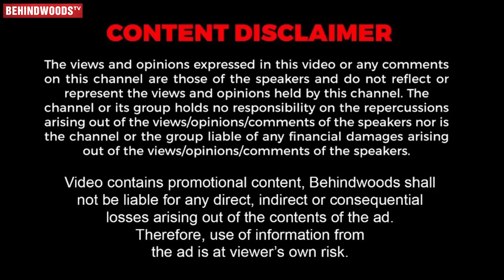OC Terror எல்லாம் வெளிய தான்... வீட்ல செம Comedy 😂 Devadarshini & Chetan Fun Interview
In this video Shetan & Dhivyadharshini shares his love story and funny, interesting moments

MAX FASHION : Avail Great Offers On Latest Max Apparels. Grab Yours Now Only At Max Fashion Online. Give Your Wardrobe A Bright Turn Around. Shop For The Fabulous Looks At Max. Hurry.